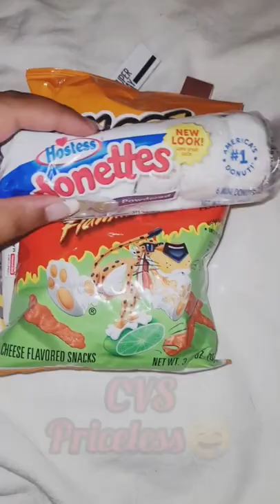Mini Makeup Haul + dog sitting❤️🐶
Here is a mini makeup haul from CVS and Walgreens. Also meet Ollie, the dog I am sitting❤️😂